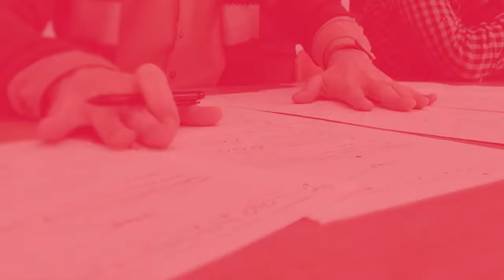Halit Soysal ile paó'nun hikayesi | SHERPA Blog Tasarım Sohbetleri 007